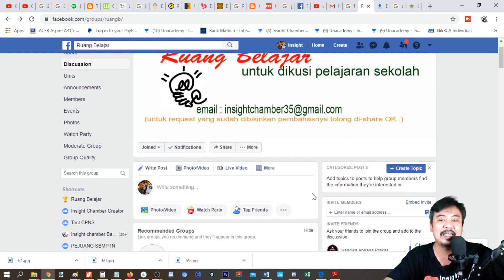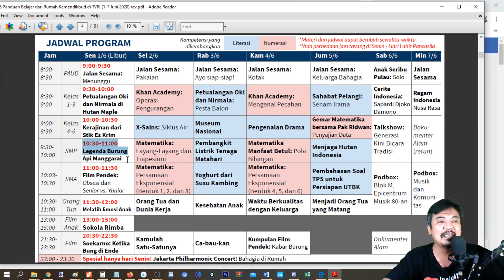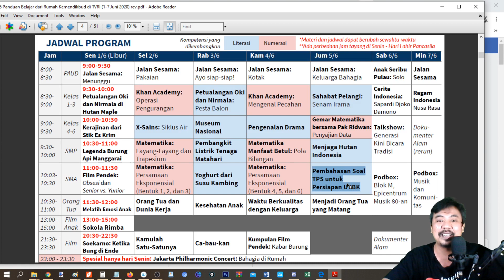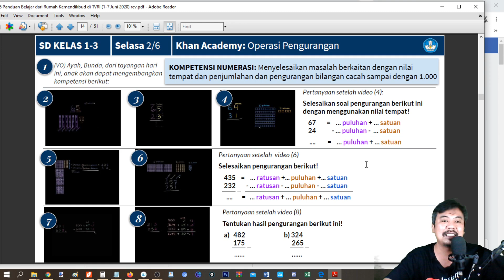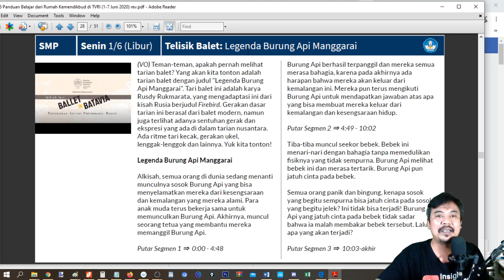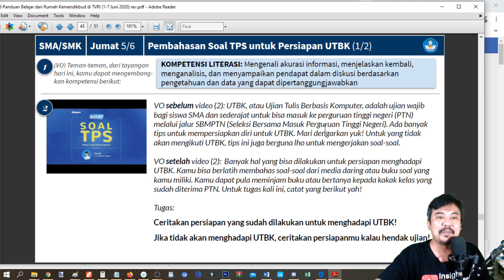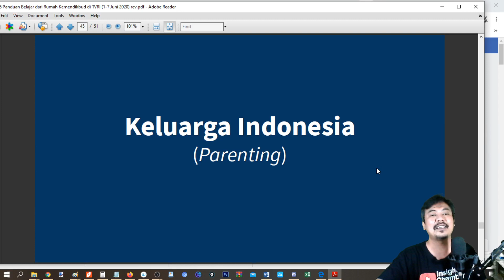jadwal belajar dari rumah TVRI 1juni - 7 juni 2020 MINGGU KE 5 komplit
jadwal belajar dari rumah TVRI
link grub ruang belajar